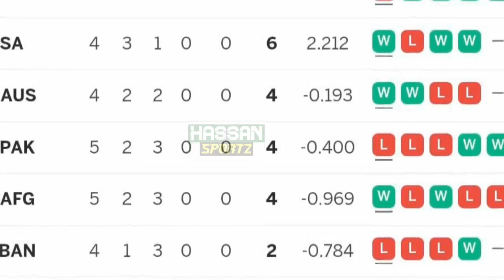ICC World Cup 2023 Points Table After Match 22 | Latest Points Table Today World Cup 2023|PAK vs AFG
world cup 2023 today points table
points table 2023
2023 world cup points table
cwc 2023 points table
points table cwc 2023
latest world cup points table
world cup ka points table
today world cup points table
icc world cup points table 2023
world cup 2023 points table today
cricket world cup 2023 points table

About Channel
@HassanSportz Is Most Popular Cricket News Channel
This Channel Is Making Cricket News, Playing 11, Points Table Squad Schedule Rankings Player Profile Player Stats Pree Match Analysis Post Match Analysis Match Result & Many More These Types Of Content. Hope You Will Enjoy.

❤️ Jazzak Allah ❤️

1) This Video Has No Negative Impact On The Original Works (It Would Actually Be Positive For Them)
2) This Video Is Also For Teaching Purposes.

Note. ALL Images Usage In This Video Credit Respected Owner